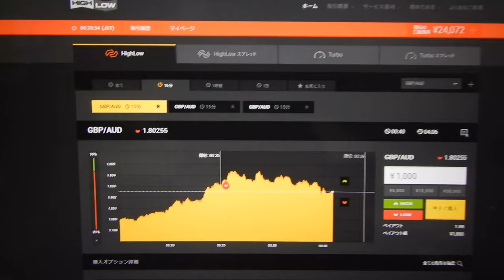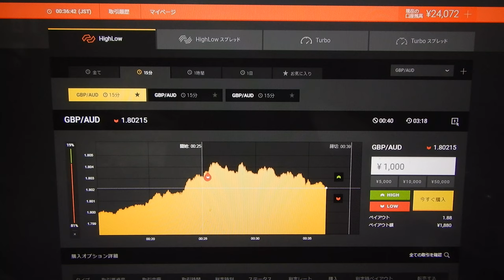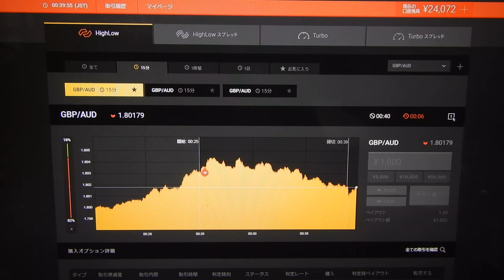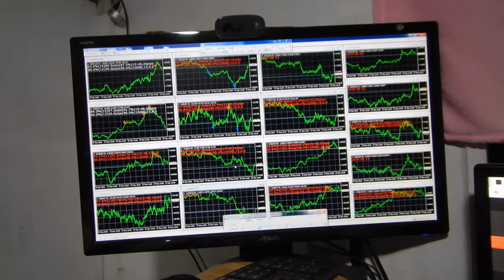27832円に増やす。先生は見つけ出した今稼げる投資戦略は厳重に秘密にするため、ばれそうな時は嘘もつきます、御了承ください。